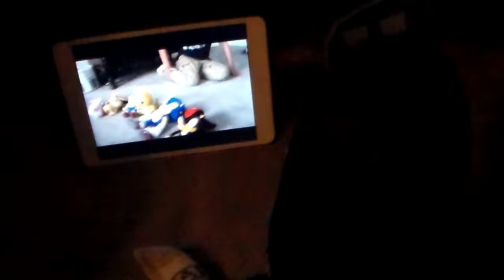A new villain arrives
a new villain arrives named insanity